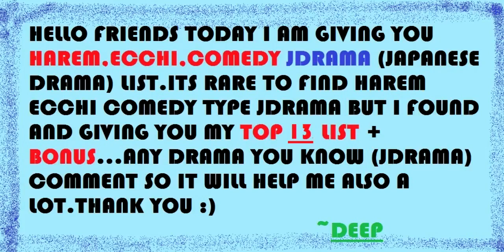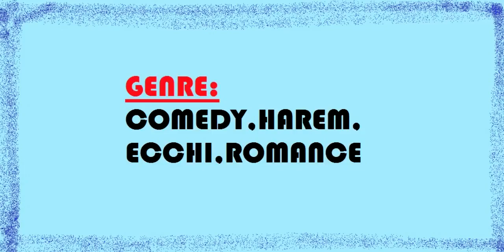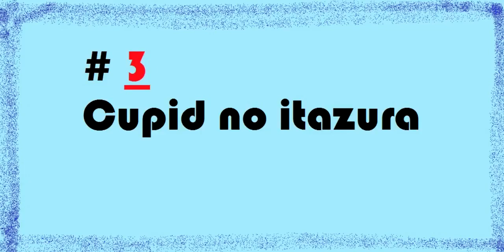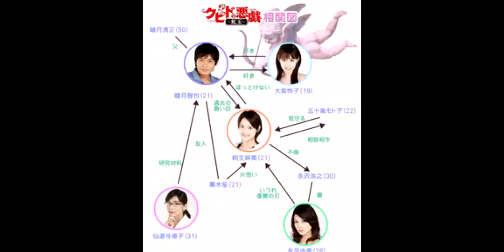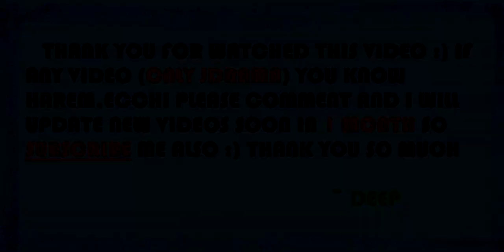Harem,Ecchi,Comedy top J Drama list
Drama Names:

Koko ga Uwasa no El Palacio
Jyouou
Yamada and the seven witches
moteki
Cupid no itazura
2nd house
summer nude
futari no ecchi
Sjimokita glory days
Minami kun no koibito
Omoni Naitemasu
Gal Circle
Boys on the Run

(for extra check video)

comment here if you has any request and new videos ...

SEE YOU AGAIN  WITH NEW VIDEOS :D